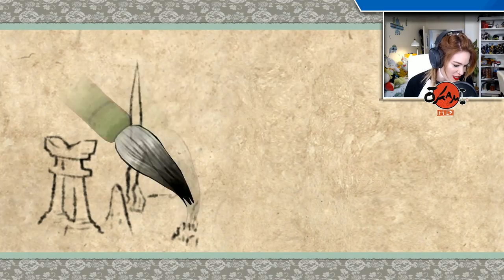Okami HD - My first time playing Okami!